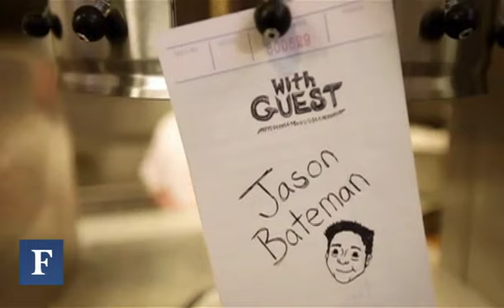Denny's Keeps 'America's Diner' Open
CMO Frances Allen explains how she'll continue to build the brand in 2012.